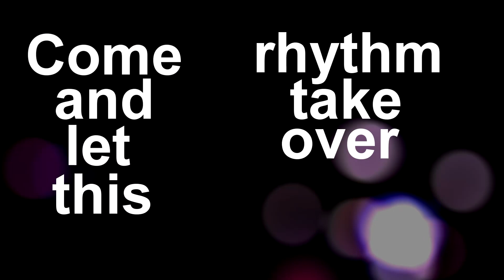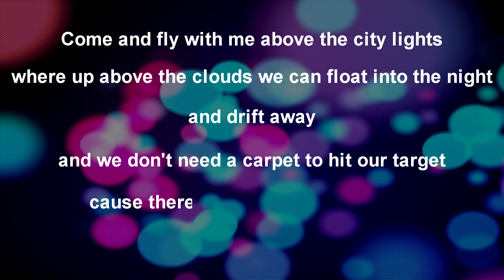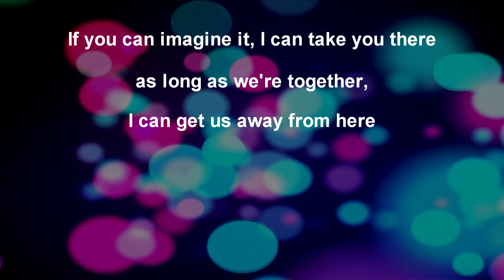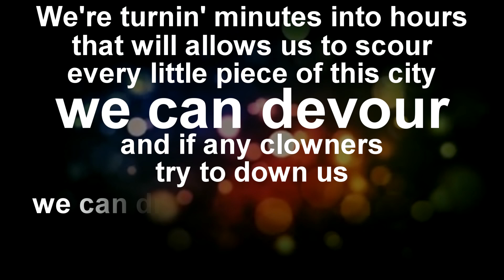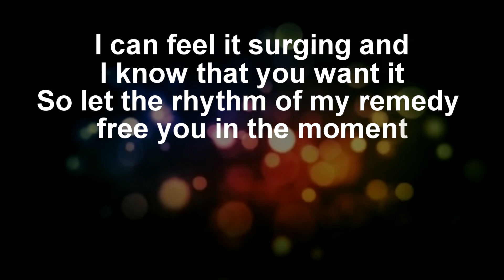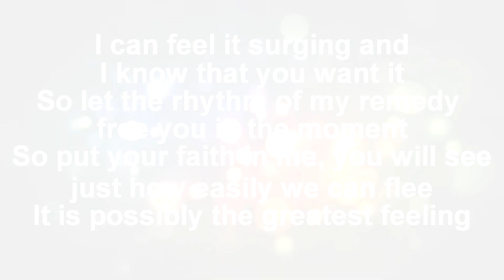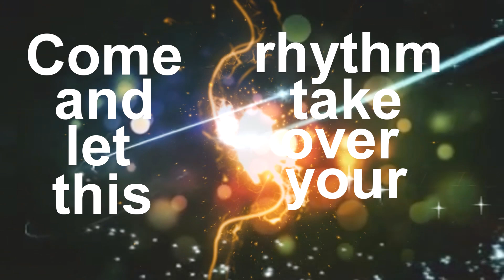Sin - On We Go (Lyric Video)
Title: On We Go
Artist: Sin
Album: Rising

Beat by:
The Mr. Snuggles